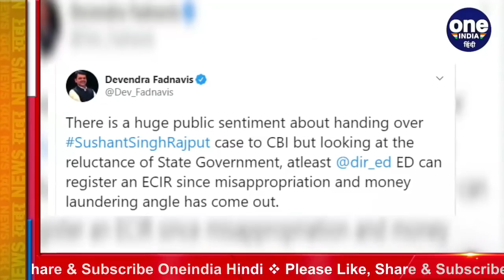Sushant Suicide Case : CBI जांच की मांग तेज,Bihar से Maharashtra तक वार-पलटवार | वनइंडिया हिंदी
Police of two states are investigating the suicide case of actor Sushant Singh Rajput. This case has reached the Supreme Court, but now the political rhetoric about this case has also intensified. The Maharashtra government and the police have been questioned by the BJP, on the other hand, Maharashtra Home Minister Anil Deshmukh has termed the investigation as correct. Former Maharashtra Chief Minister Devendra Fadnavis has tweeted that the CBI's case of Sushant Singh Rajput Demand is being handed over to the state, but the state government is negligent in this matter. At least the Enforcement Directorate should investigate with money laundering angle and file a case immediately.

अभिनेता सुशांत सिंह राजपूत के सुसाइड मामले की जांच दो राज्यों की पुलिस कर रही है. ये मामला सुप्रीम कोर्ट तक पहुंच गया है, लेकिन अब इस केस को लेकर सियासी बयानबाजी भी तेज हो गई है. बीजेपी की तरफ से महाराष्ट्र सरकार और पुलिस पर सवाल उठाए गए हैं,तो दूसरी ओर महाराष्ट्र के गृह मंत्री अनिल देशमुख ने जांच को सही करार दिया है. महाराष्ट्र के पूर्व मुख्यमंत्री देवेंद्र फडणवीस ने ट्वीट कर कहा है कि सुशांत सिंह राजपूत के मामले को सीबीआई को सौंपने की मांग की जा रही है, लेकिन राज्य सरकार इस मामले में लापरवाही बरत रही है. कम से कम प्रवर्तन निदेशालय को तो मनी लॉन्ड्रिंग के एंगल से जांच करनी चाहिए और तुरंत मामला दर्ज करना चाहिए.